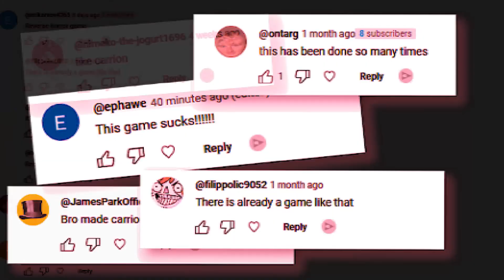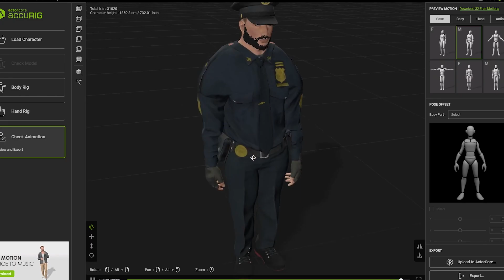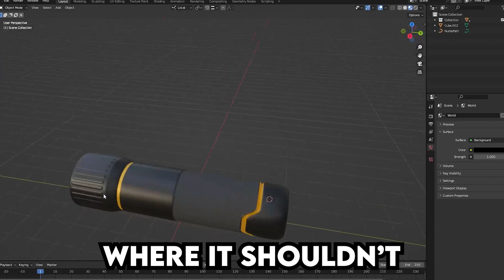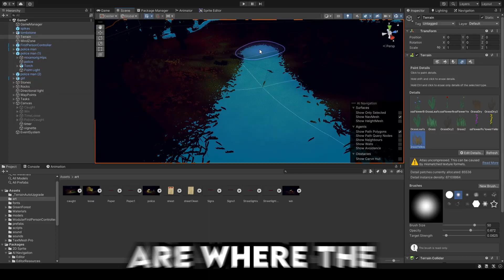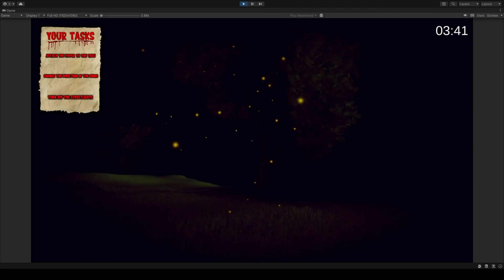They Said My Game Sucks So I DID THIS...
/// Learn Coding by actually reading for once ///

▸Python is a great language to get started

▸If you wanna actually get some clean code

/// My Gear ///

/// Similar Videos ///

(please do we need to pay the rent)